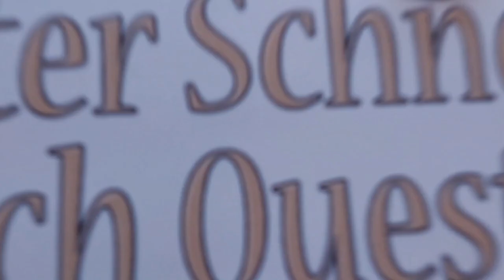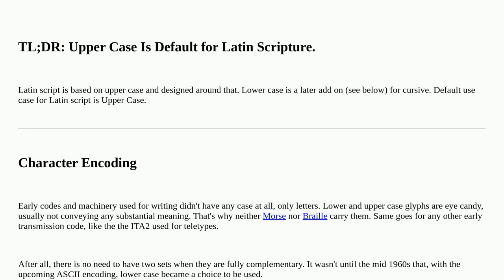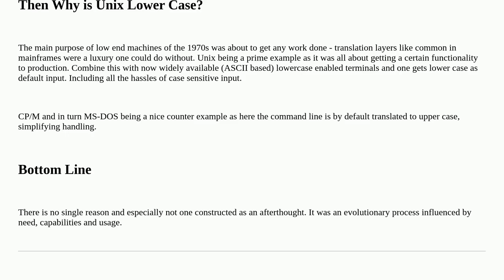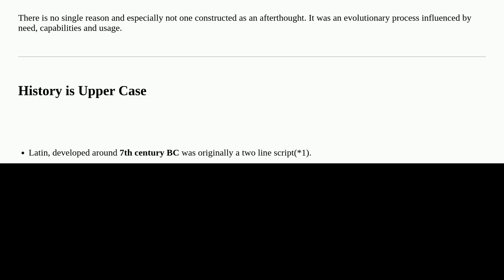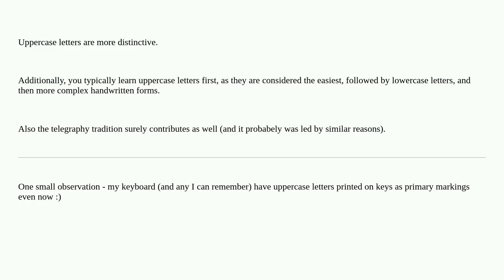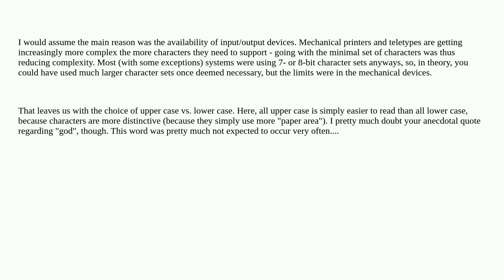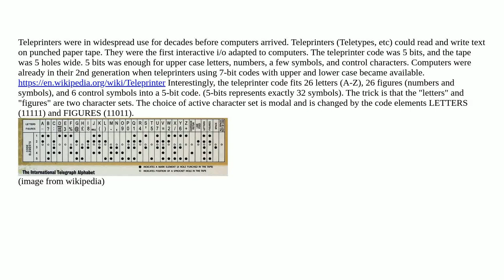Retrocomputing: Why did older computers and OSes use UPPER case instead of lower case?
Why did older computers and OSes use UPPER case instead of lower case?

A special thanks goes out to the community

  text display ascii graphics